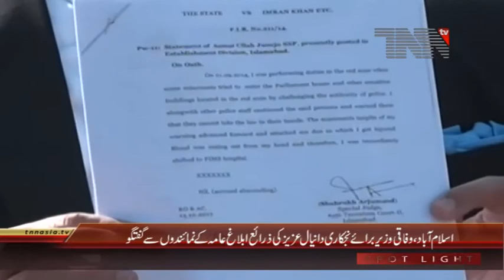Federal Minister Daniyal Aziz Media Talk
اسلام آباد ، وفاقی وزیر برائے نجکاری دانیال عزیز کی ذرائع ابلاغ عامہ کے نمائندؤں سے گفتگو